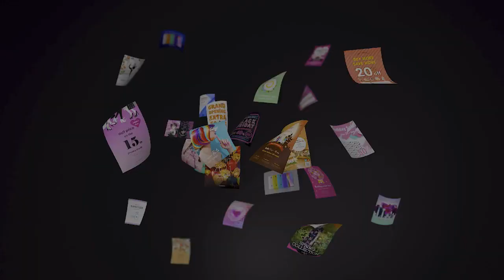New Radiant Infusion Technology with the imagePROGRAF GP Series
The new imagePROGRAF GP Series features Canon's unique "Radiant Infusion" technology.  This innovation layers the Fluorescent Pink Ink with the other inks, resulting in bright and vivid color reproduction.